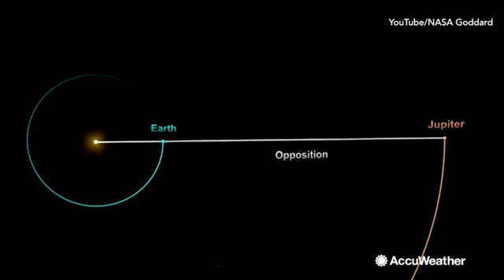Catch Jupiter at its brightest on May 8, when it reaches opposition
Our Solar System's largest planet, Jupiter, will reach opposition on May 8.  That's when the gas giant is aligned in its orbit with Earth and the Sun, making its closest approach to us.  It will shine bright all night long, don't miss it.